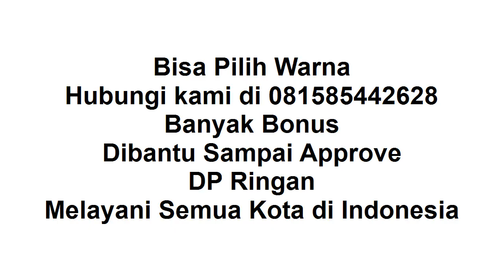New Sigra 2021 Sidoarjo Proses Mudah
Selamat sore, semoga masih semangat terus.

Thanks banget sudah like video ini "New Sigra 2021 Sidoarjo Proses Mudah", di channel sharing is caring youtube ini.

New Sigra 2021 :
1. Ready Manual / Auto
2. DP Ringan
3. Banyak Pilihan Warna
4. Banyak Bonus
5. Bonus kaca film, anti karat,karpet, talang air
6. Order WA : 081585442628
7. Tahun 2021
8. Proses Mudah
9. Dibantu sampai disetujui
10. Promo Valentine